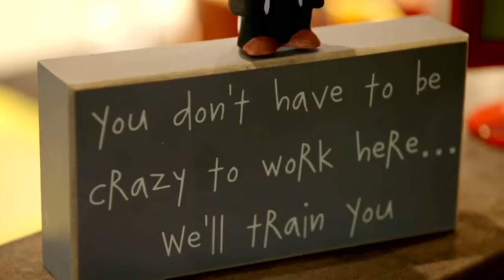Ira B's on Eat Your Heart Out with Nick Helm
Comic actor Nick Helm sets out on a culinary journey tasting the delights the UK has to offer. Ira B's featured on the Leeds episode. As you will see, he was a massive fan of our food!